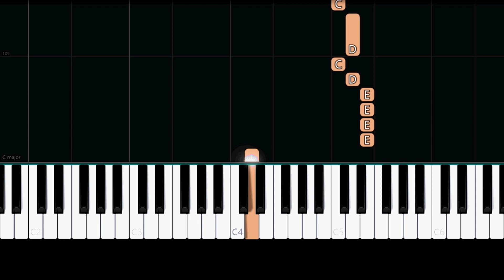Justin Timberlake - Can't Stop the Feeling (Easy Piano Tutorial)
✨ Easy Piano Tutorial/How to play the song "Can't Stop the Feeling" by "Justin Timberlake".

Lyrics:

I got this feeling inside my bones
It goes electric, wavey when I turn it on
We're flying up, no ceiling, when we in our zone

I feel that hot blood in my body when it drops
I can't take my eyes up off it, moving so phenomenally
Room on lock, the way we rock it, so don't stop

Nowhere to hide when I'm getting you close

Nothing I can see but you when you dance, dance, dance
A feeling good, good, creeping up on you
And ain't nobody leaving soon, so keep dancing

It's in the air, it's in my blood, it's rushing on
I don't need no reason, don't need control

Feeling good, good, creeping up on you

So keep dancing, come on

I can't stop the, I can't stop the

Everybody sing
(I can't stop the feeling)
Got this feeling in my body
Wanna see you move your body
Break it down
Can't stop the feeling
Got this feeling in my body, come on